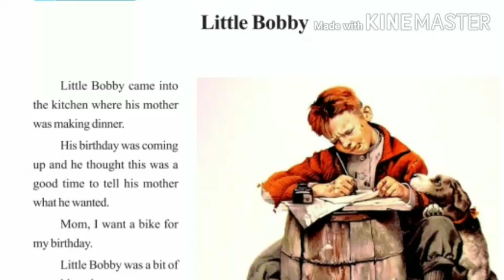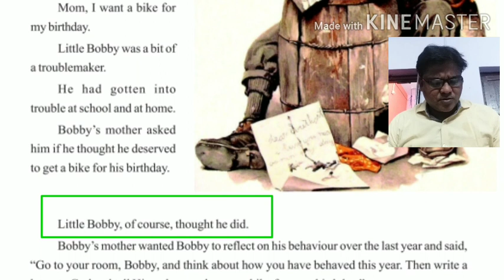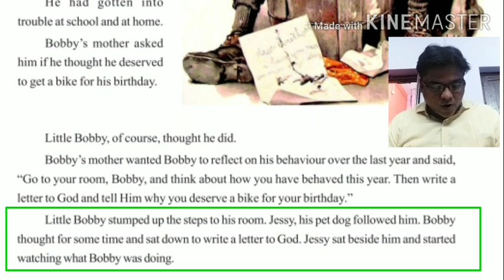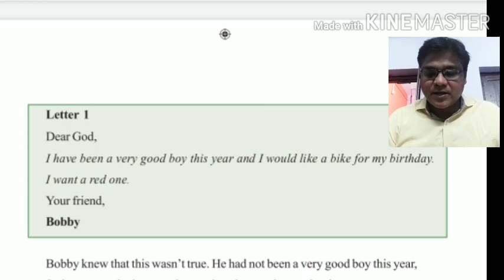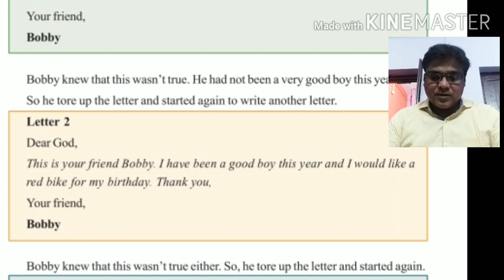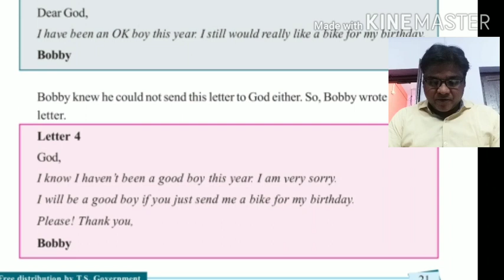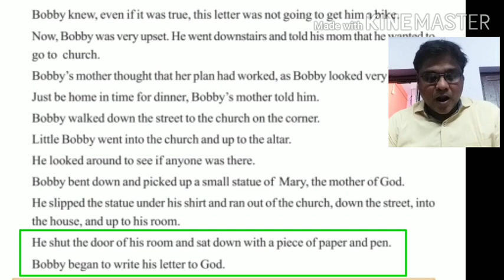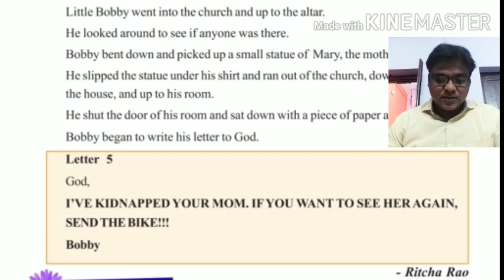Little Bobby 9th class unit-1 reading C English lesson explained in TELUGU తెలుగులో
Ap 9th class English translation and explanation John Swaroop English Teacher